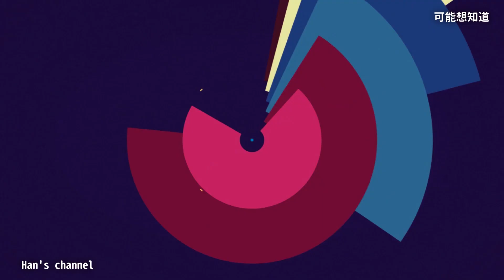新年快樂|2024年的頻道展望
今天可能想知道要來祝大家新年快樂
祝大家新年快樂！！未來的一年頻道也會持續努力！

影片內容大綱：
1.2024年的頻道
2.未來展望